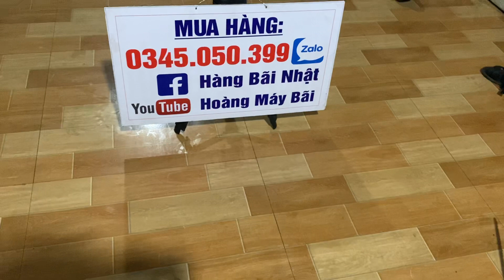Xả lô cưa xích stihl - husqvarna - komatsu g370 - maruyamar - tanaka - hitachi giá cực rẻ - miễn sip